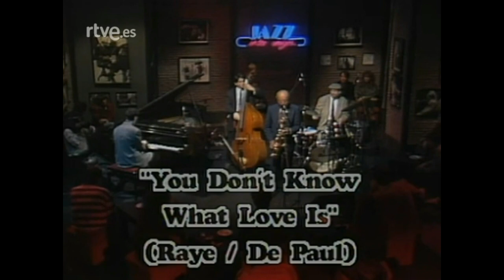You Don't know What Love Is - Guy Lafitte Quartet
Guy Lafitte: sax
Albert Bover: piano
Horacio Fumero: bass
Peer Wyboris: drums

Live on Spanish Television RTVE - 1990